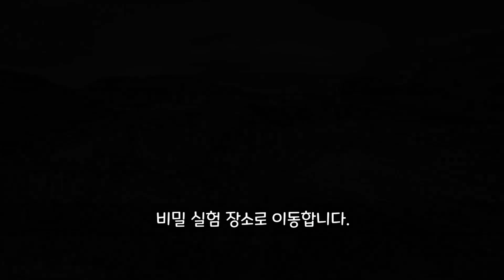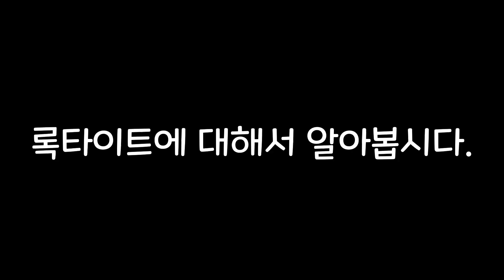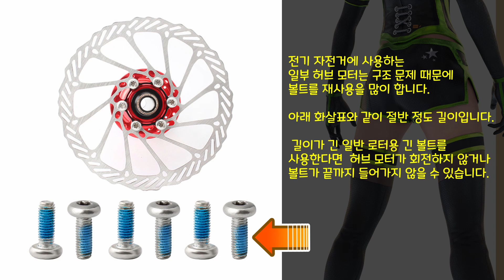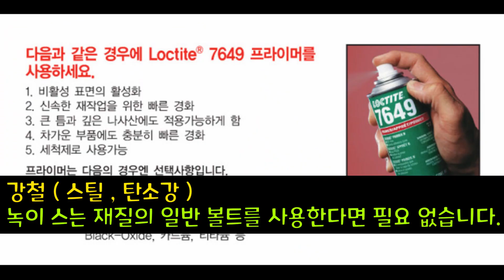록타이트 나사 풀림 방지제는 필수입니다. 248 243 7649 록타이트 용도별 사용 방법과 사는법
록타이트 243
록타이트 7649 프라이머 비철금속 사용전에 사용합니다.
록타이트 248 스틱 타입
"링크로 구매해 주시면 일정액의 수수료를 제공받습니다. 제품 가격에 영향은 없으며 방송 제작에 큰 도움이 됩니다. "

프레임 / 타이어 / 서스팬션 / 휠 /핸들바 / 변속기 구동계
라이트 후미등 LED 전기자전거 튜닝 & 드레스업 용품 추천
브레이크, 패드, 각종 소모품 정비 용품 수리 공구
전기 자전거 컨트롤러 모터 판매 배터리 수리 & 부품

본 음성은 인공지능 성우 서비스 타입캐스트에서 제작되었습니다. 인공지능 성우

00:00 록타이트 실험 현장으로 이동하기
00:56 혐기성
01:16 록타이트 종류
01:33 영구 접착용 263 볼트 본드 레드 사용 방법
02:17 242 / 243 블루 진동 풀림 방지 볼트 본드 사용 방법
03:43 로터 볼트 사용 수칙
04:09 신제품 스틱 방식 248
04:52 볼트가 풀리기 쉬운 장소 / 브레이크 제동계통
05:22  록타이트 7649 프라이머
05:34  볼트 본드 요약

완전히 붙는데 24시간 정도 시간이 걸립니다.

네이버 카페  ( 전기 자전거 정보 공유 연구원을 위한 카페 )